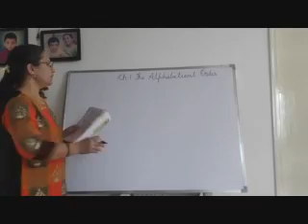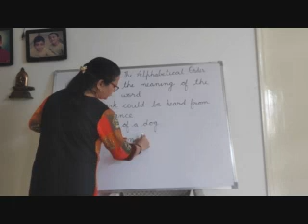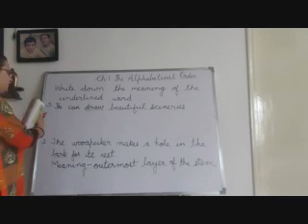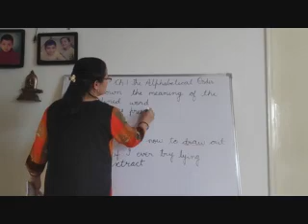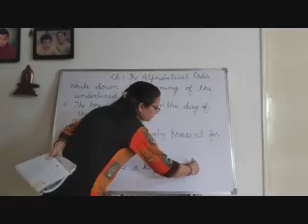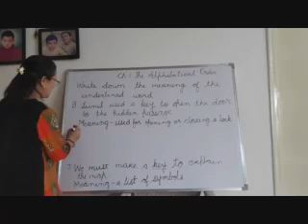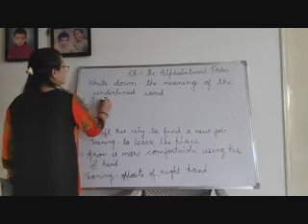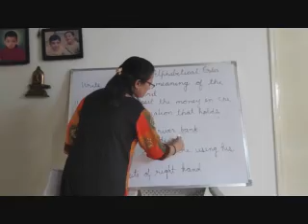Ch1 last exercise